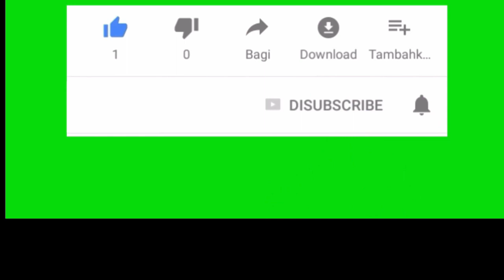Belajar Cara Buat Relief Tebing Taman Kolam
Di video pembelajaran cara Buat Relief tebing taman kolam ini sengaja dibuat untuk bisa menjadikan ini sebagai media dalam belajar buat relief dan berbagi pengalaman.
Diantaranya kita bisa belajar cara buat relief tebing pada taman dan kolam, buat relief tebing,relief batuan, relief batang kayu, relief batang pohon dan masih banyak yang lain.
Kebetulan saya sendiri bukan seorang tukang, makanya semangat untuk belajar terus membuat relief taman kolam.
dekorasi taman
relief tebing
taman
kolam

Sobat Santun silahkan komentarnya di kolom komentar. Komentar anda sangat berharga untuk kemajuan channel ini.
Terimakasih,
Salam Santun